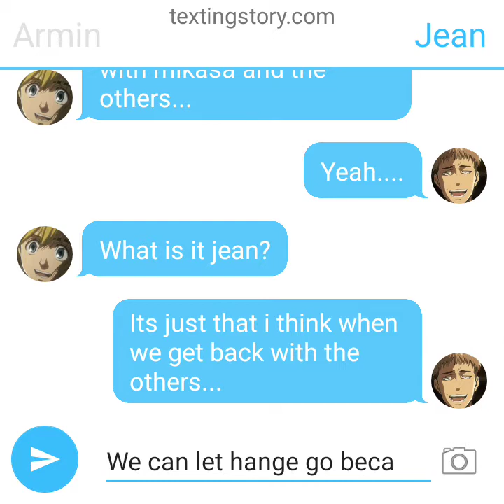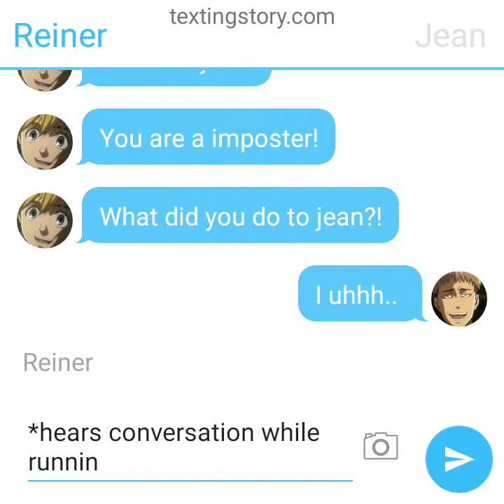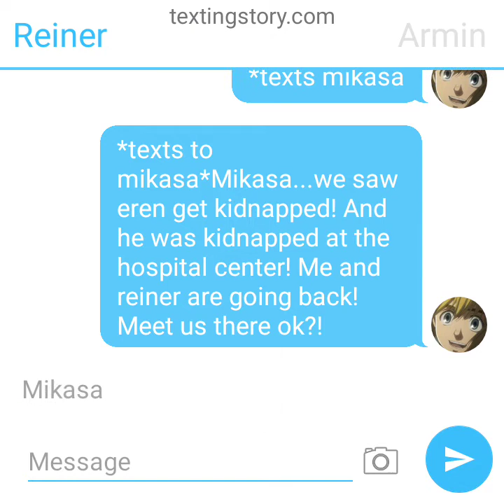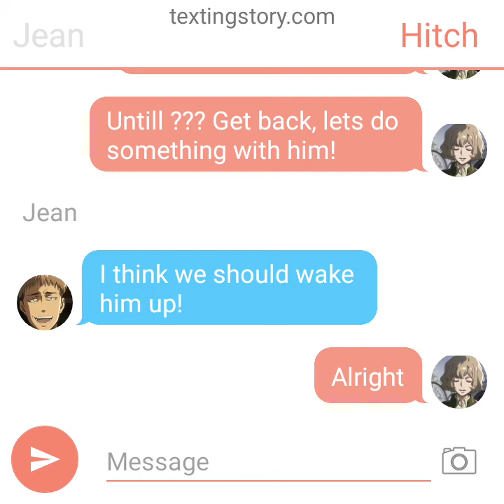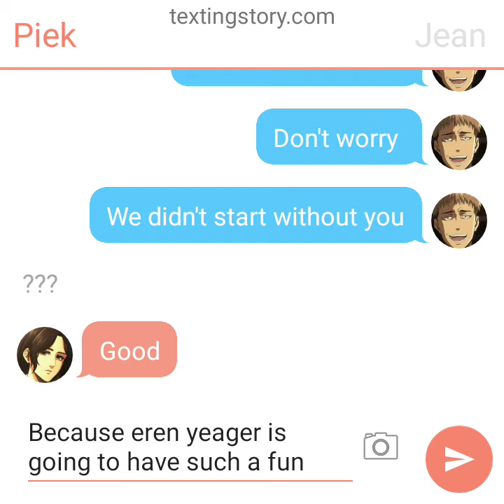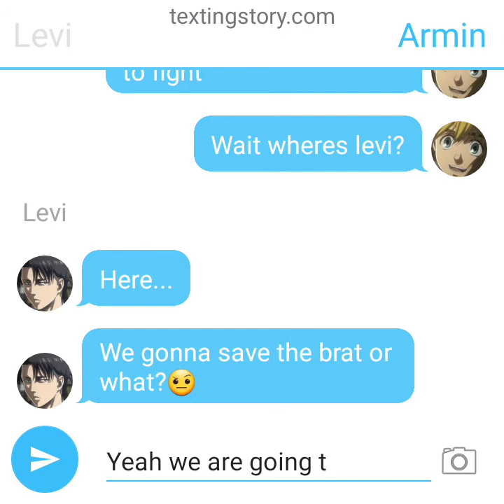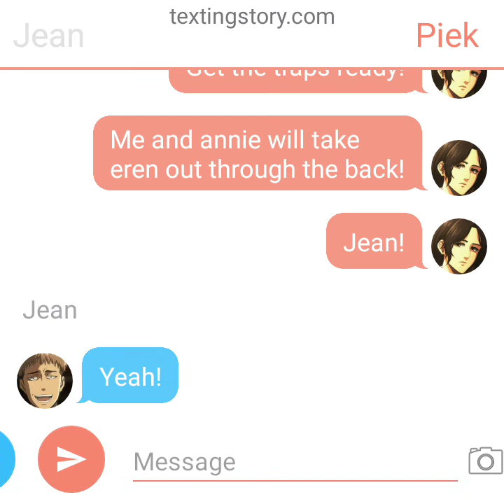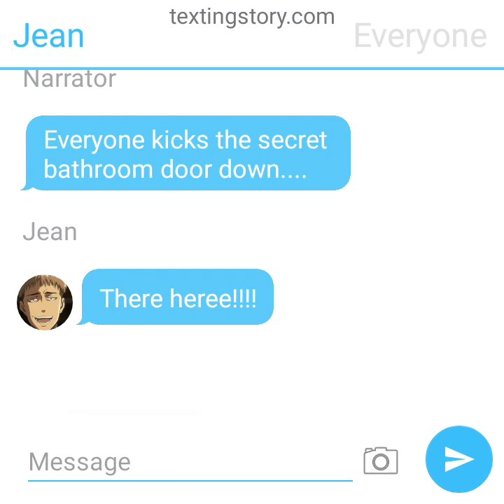Episode 5: The imposter!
Sorry I didn't post anything for a long time 😅But I will be posting Probably 2 episodes per day until season 1 of this series is done! At the end, I will probably announce if there will be a season 2 or not...but don't think about it right now😄